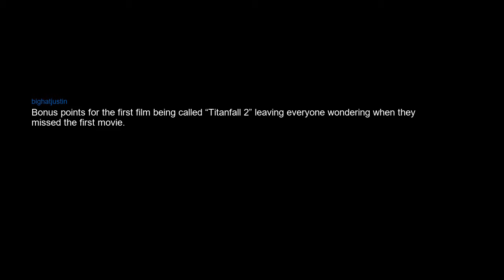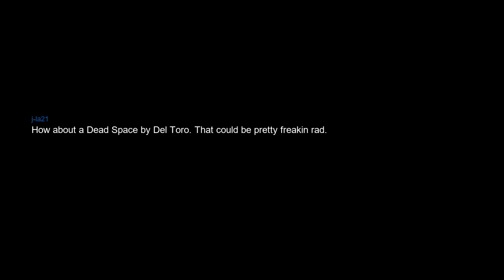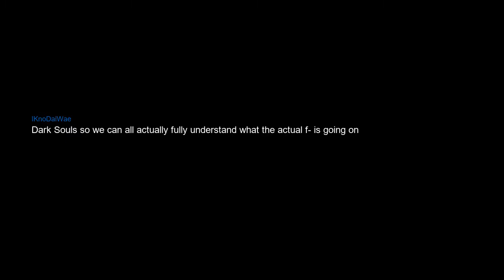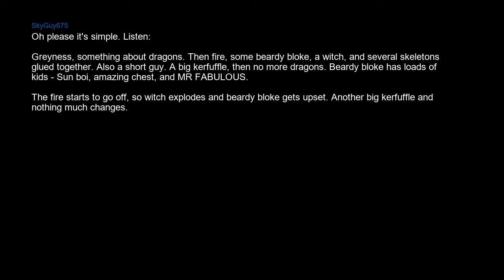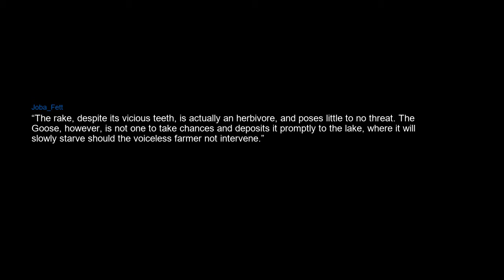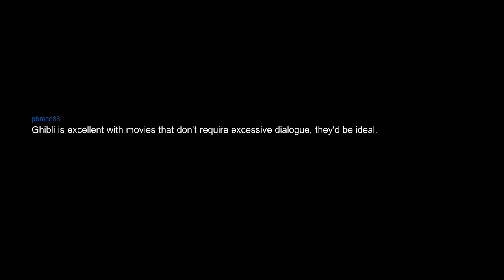Game to movie adaptations that could be great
Dino crisis